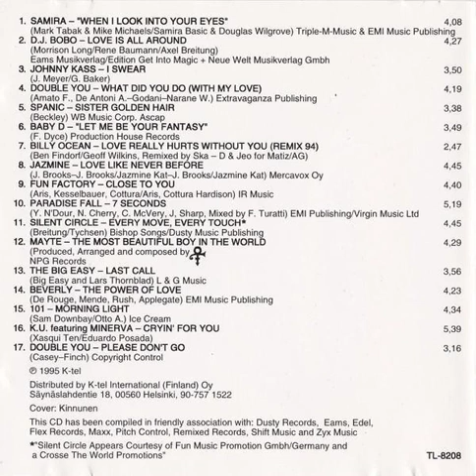Beverly - The Power Of Love Backwards